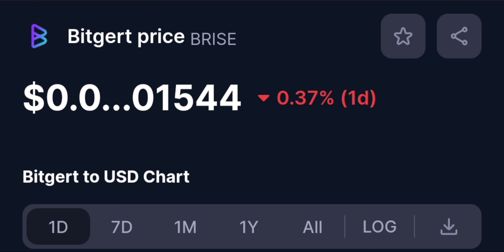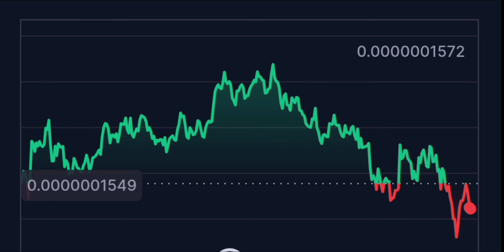Tienes $155 Invertido en Brise Token Bitgert